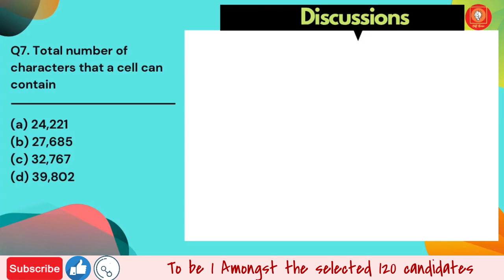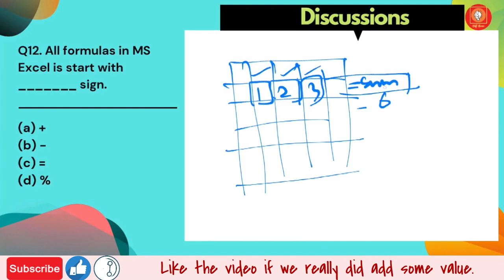Oil India Limited Question & Answer for Junior Assistant | MS Excel | Target 500 EP-17